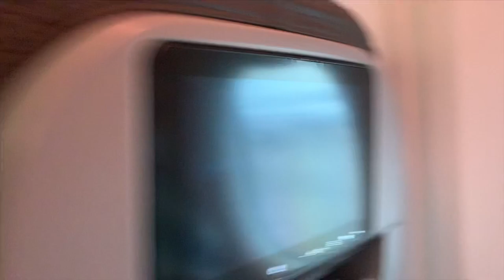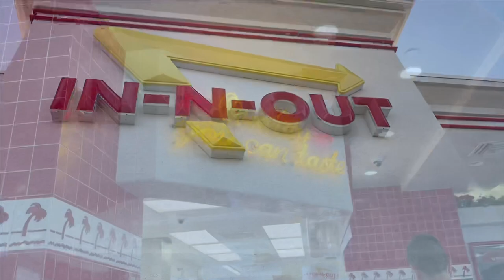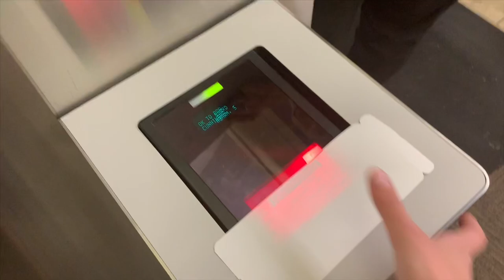TRAVEL DIARY | ANAHEIM, CA 2019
BPA Nationals
Xavier High School
May 2019